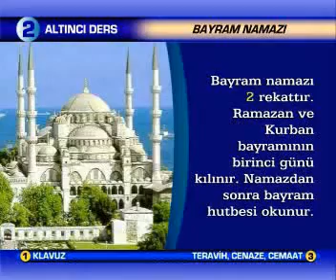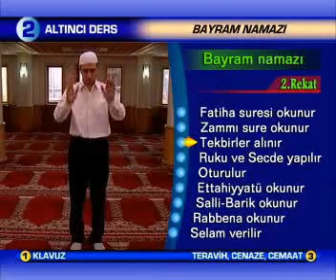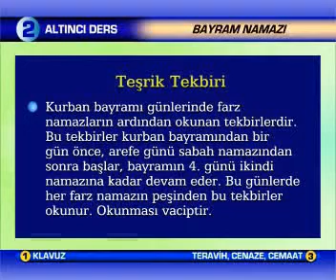Namaz Öğretmeni Cuma ve Bayram namazlarının kılınışı.